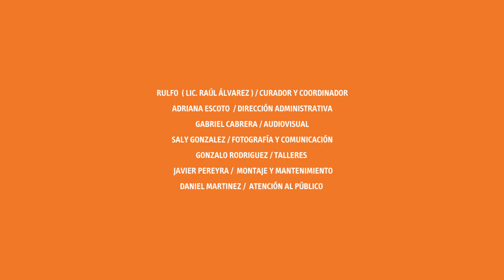Entrevista / Virginia Patrone ( Parte 2 )